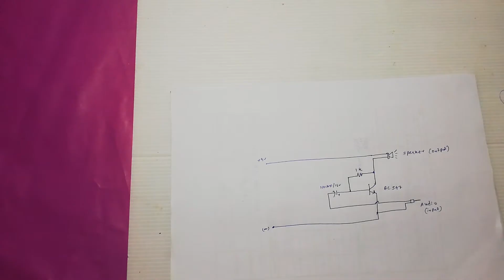How To Make Simple Audio Amplifier / ලේසියෙන්ම ඇම්ප්ලිෆයර් එකක් හදමු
Simple Circuit Design

Watch  those videos individually